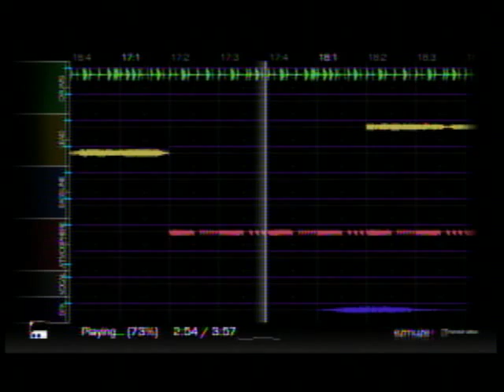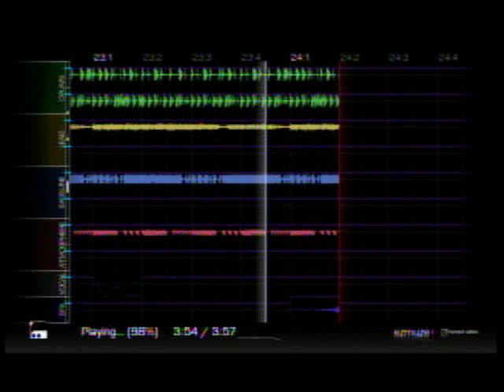Maticulartacular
My very first full song that I made on ezmuze+ hamst3r edition
ezmuze = epicness